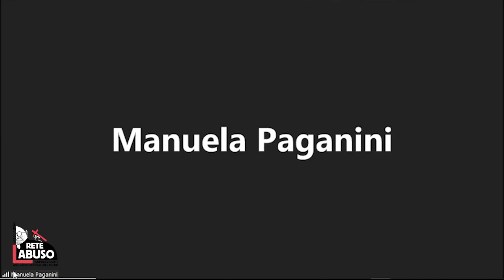Report REGIONALI sugli abusi sessuali su minori - Intervento dott. Fabio Biasi – VIDEO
Fabio Biasi – Garante dell’infanzia e dell’adolescenza della Provincia autonoma di Trento e la consulente dott.sa. Manuela Paganini